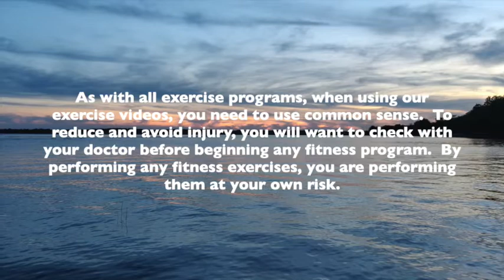#3 || Mature Adult Class || MMM Dance with Susan Jack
Hi Everyone!!  This is Episode #2 for you of MMM Dance for the Mature Adult/Senior Class.  If you are new to MMM, I strongly recommend going back to the Introduction, and then start with Episode #1 (as it is a progressive class).  Always work within your own body, modify as needed, and work in the space available to you in your room.   I hope you enjoy the movements, the music and that this makes social & physical distancing a little easier for you for today!  xoxo Susan ☺

As with all exercise programs, when using our exercise videos, you need to use common sense.  To reduce and avoid injury, you will want to check with your doctor before beginning any fitness program.  By performing any fitness exercises, you are performing them at your own risk.  Margaret Morris Movement & Margaret Morris Method of Dance will not be responsible or liable for any injury or harm you sustain as a result of our fitness program, DVD, online fitness videos, or information shared on our website.  This includes emails, videos and text.  Thanks for your understanding.

Blue Spotted Tail - Thomas & Kendall
Now We Are Free - From "Gladiator" Soundtrack - Lisa Gerrard, Klaus Badelt, Hans Zimmer, Gavin Greenaway, The Lyndhurst Orchestra
Trust the Universe - Chama Wijnen
Mind Cleansing - Calma
Water Music - George Frideric Handel, Akademie für Alte Musik Berlin